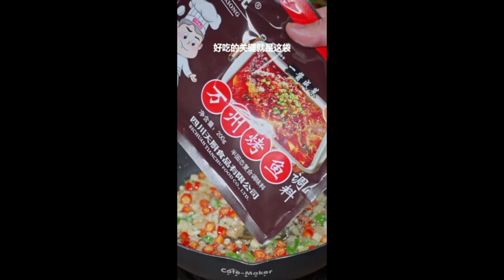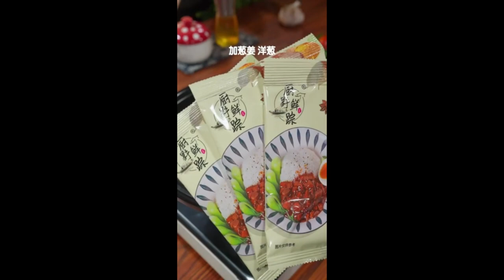The weather is hot and I dont know what to eat so lets have a drooling Foods Shorts 1